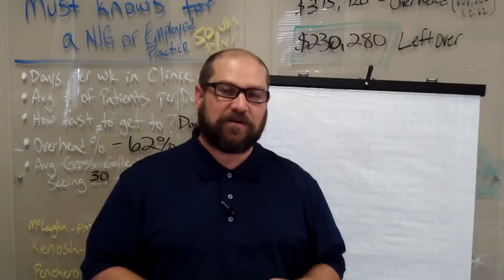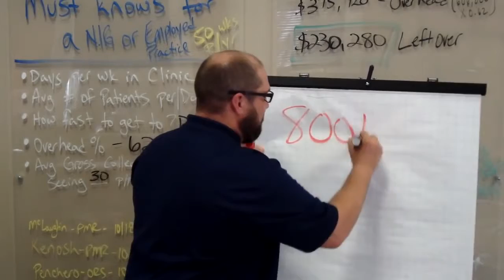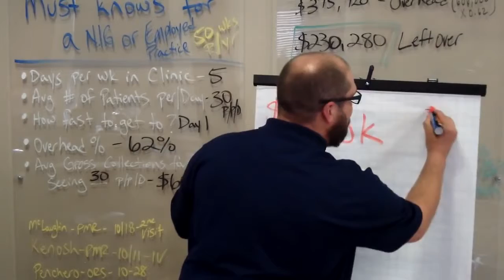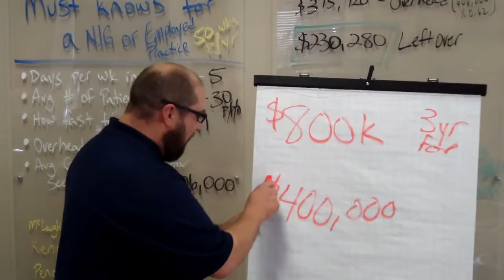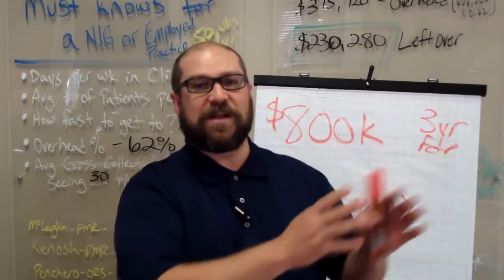Video Blog 5 Pitfalls of Net Income Guarantee Agreement CVConnection Physician Jobs